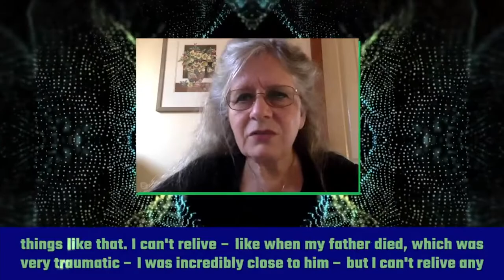Go beyond the Memory Palace technique by using a Visual Alphabet | With memory expert Lynne Kelly